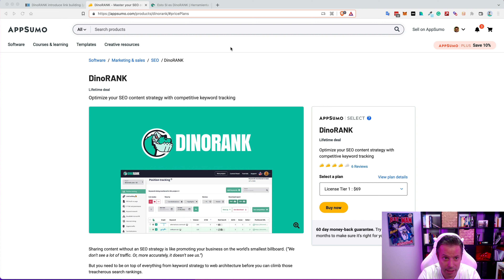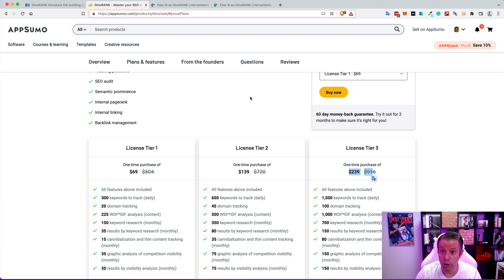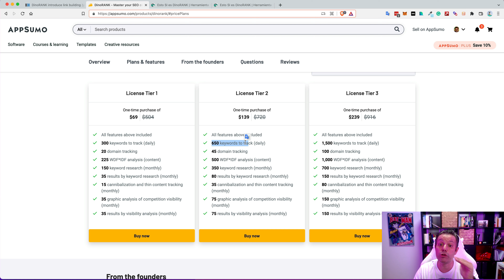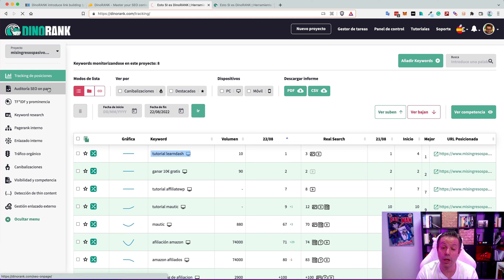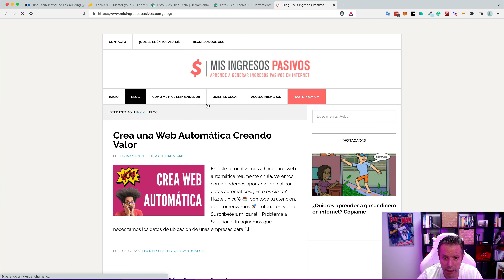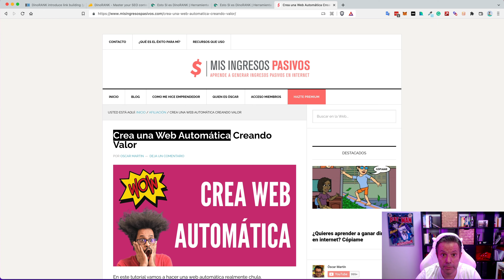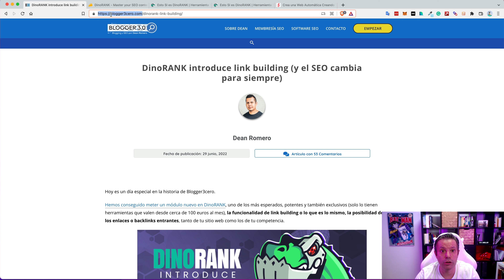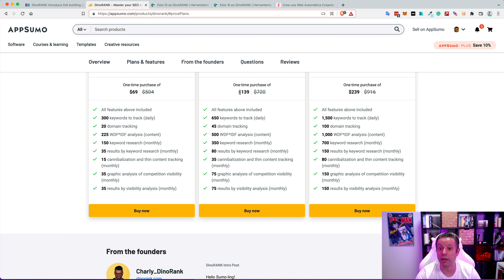DINORANK en PAGO ÚNICO de por VIDA — LTD — LIFETIME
Si tienes un proyecto online tienes que tener Dinorank a este precio.

Sabéis que soy adicto a las ofertas de pago único y os traigo las mejores.
Pero hoy os traigo de las mejores que he comprado.

Si duda tener una herramienta como esta sin gastarte una pasta mensual es un auténtico chollo:
- Ver la posición de tus palabras CLAVE en Google
- Auditoria SEO
- TF*IDF y prominencia
- Estudio de palabras clave
- Pagerank interno
- Enlazado Interno
- Tráfico Orgánico
- Canibalizaciones
- Visibilidad y competencia
- Detencción de thin content
- Gestión enlazado externo

Lo dicho, una burrada por ese precio.

Hay muchas ofertas  de Lifetime que son creadas para sacar dinero rápido por el FOMO del LTD.
No es el caso, esta herramienta está creada y funcionando antes de crear esta oferta en APPsumo.
Además está creada por uno de los mayores influencers del SEO hispano.

Lo dicho, merece mucho la pena